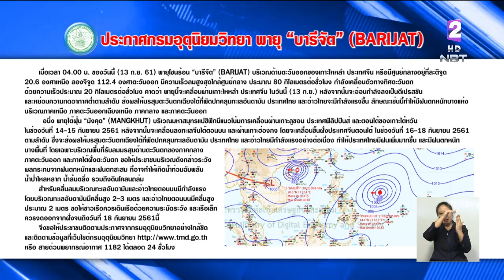เฝ้าระวังพายุ 'บารีจัต-มังคุด' ส่งผลฝนตกหนักหลายพื้นที่ในไทย